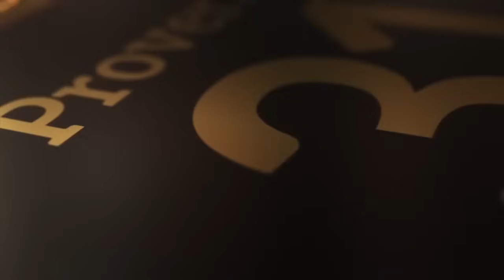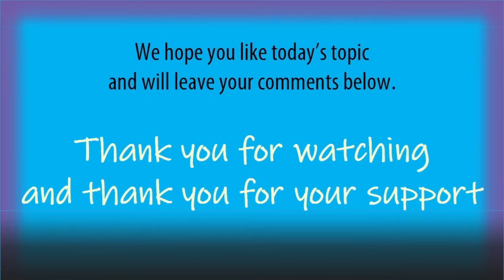What This BIack Man is Telling BIack Men to Do is Very Dangeroouus | Your Life is at S T A K E